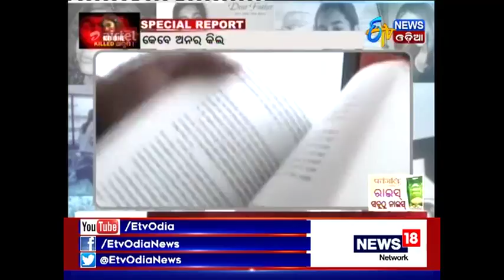Aarushi Murder Case | ବହୁଚର୍ଚ୍ଚିତ ଆରୁଷି ହତ୍ୟା ମାମଲାର ଆଜି ଶୁଣାଣି | ETV News Odia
The Allahabad High Court on Thursday acquitted dentist couple Rajesh and Nupur Talwar and quashed their conviction in the murder of their teenage daughter Aarushi and domestic help Hemraj in Noida in 2008.
ବହୁଚର୍ଚ୍ଚିତ ଆରୁଷି ହତ୍ୟା ମାମଲାର ଆଜି ଆଲାହାବାଦ କୋର୍ଟରେ ହେବ ଶୁଣାଣି.ଆଜୀବନ କାରାଦଣ୍ଡ ଭୋଗୁଛନ୍ତି ଆରୂଷିର ବାପା ମା.